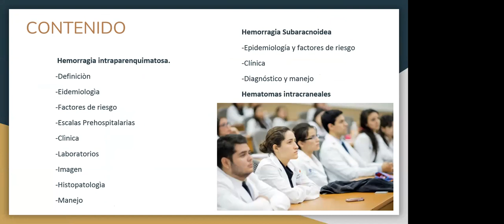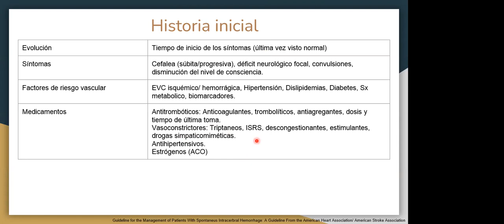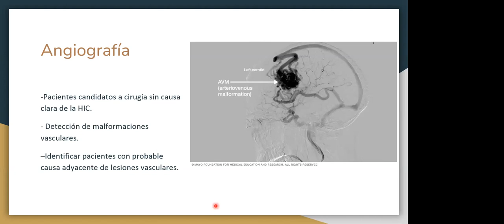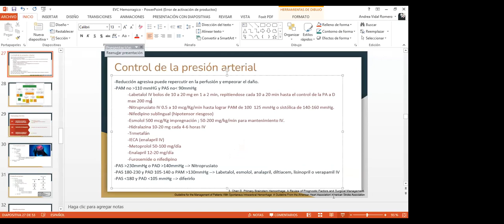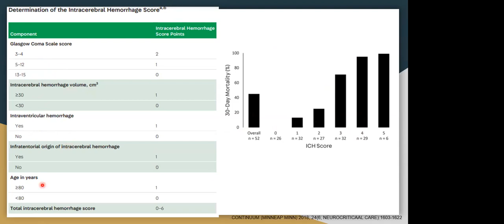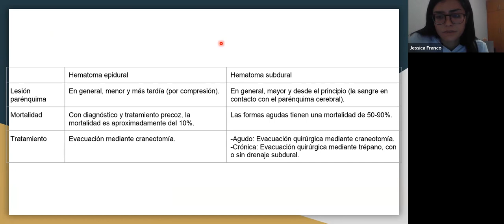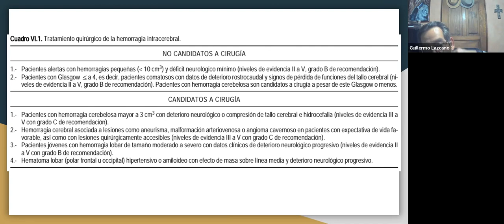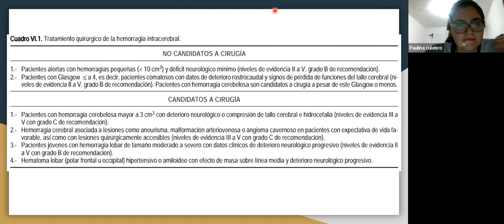Evento vascular cerebral hemorrágico - Dr. Maldonado